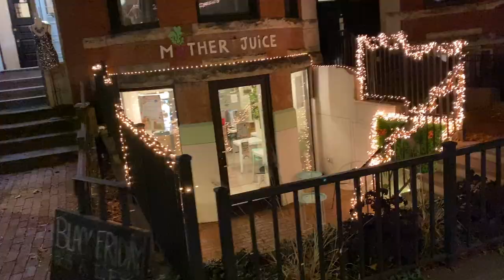THANKSGIVING VLOG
Going home for the holidays and seeing friends & family! Sadly I did not get a lot of content because I was very busy!